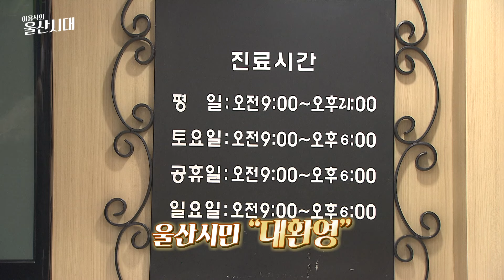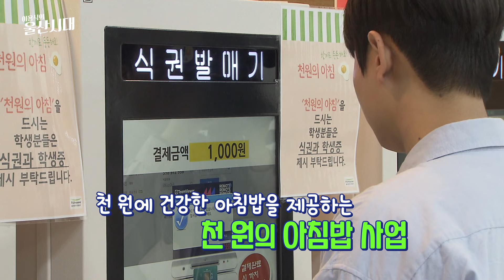(랭킹 뉴스) 아침밥이 단돈 천 원? 화제 만발 천 원의 아침밥